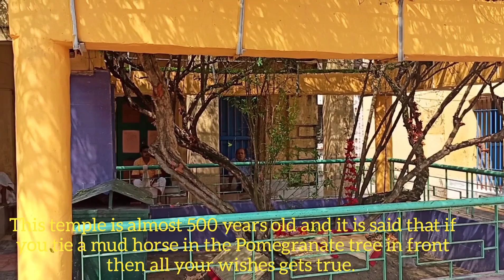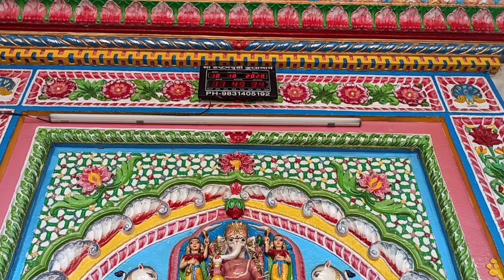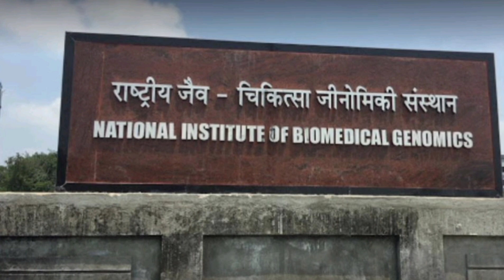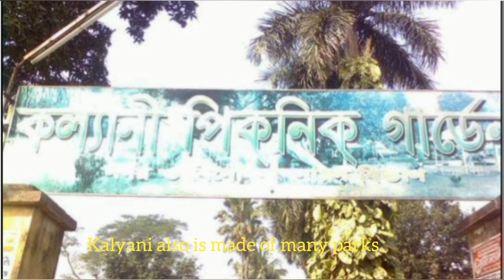A day trip to Kalyani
This trip is all about Kalyani,the Worldwar II city which is unknown to many.

World War II History:
During the period of World War II, Kalyani was the site of an AmericanAirbase, known by the name of Roosevelt Town or Roosevelt Nagar. Two500-pound bombs of World War II land up under the ground in a villagein Kalyani’s Hanskhali nearly 100 km from Kolkata. Military historiansbelieve they could have been part of the arsenal stored at Roosevelt
Town or Roosevelt Nagar. Till 1945, Kalyani was called RooseveltNagar. The Airbase was at Kanchrapara which is around 10-15 kms away
from kalyani.

About Kalyani:
Kalyani is also Known as the green city.The development of modern
Kalyani is credited to former Chief Minister of West Bengal, BidhanChandra Roy. After Independence of India, in 1950, the master plan ofthe town was developed and the foundation stone for the town was laidby the then Governor of West Bengal, Kailashnath Katju, on 24 February1951. This town was built in a short time in order to host the 59th
Indian National Congress meeting in 1954. In memoirs of thatconference, a road of the city was named as 'Congress Road'. In the
same year, the name of the current Kalyani railway station, waschanged from "Chandmari Halt". In 1957, the Kalyani police station was
formed. In 1979, the rail line was extended from Kalyani main toKalyani Simanta station and also established direct connectivity to
Kolkata through Kalyani Simanta local EMU trains.

It was developed as a planned town in the early 1950s by the
Government of West Bengal on behest of Bidhan Chandra Roy – the second
Chief Minister of West Bengal – for hosting the Indian NationalCongress meeting and to accommodate the housing needs of the growingpopulation of Calcutta. Kalyani, being a planned town, ischaracterized by underground sewage system, paved roads forming
rectangular grids, tree-lined avenues and community parks.In 1995,Kalyani Municipality was established, which has been crucial in thedevelopment of infrastructure in Kalyani. In 2014, Kalyani wasselected as a candidate for "Smart City" project
Kalyani is a planned city, having underground drainage systems,tree-lined avenues, community parks, paved roads intersecting eachother at 90-degree angle. The city itself is divided into four blocks— Block ABlock B, Block C and Block D, which are further divided into
sub-blocks. Block A and B are mostly residential in character withcommercial markets. Main Post Office, Industrial Training Institute,Government offices and the Public Library along with offices of major
Banks are situated in Block B. Whereas the Kalyani main station, StateGeneral Hospital, Medical college are situated in A Block. Block C andBlock D are located to the north of Kalyani Simanta branch line. Block
C is reserved for institutional use and is largely occupied by theKalyani University and Kalyani Government Engineering College. Block D
is the industrial zone, consisting of many small and medium-sizedindustries.

Hanseswari Temple: In 1673, Zamindar Rameshwar Ray left Patuli and
settled in Bansberia or Banskabati as it was known earlier in Hooghly.
Zamindar Rameshwar Ray was gifted this village of around 400 Bigha of
Land and its Zamindari by the Mughal emperor Aurangzeb who also gifted
him the prestigious title of King.The Hanseswari temple was built in
the beginning of the 19th century. Built in 1814 ,the main deity is
the blue neem-wood idol of the four-armed goddess Hanseswari, amanifestation of Goddess Kali. The temple is 21 meter high and has 13towers. The peak of each tower is shaped as a lotus flower. Builtaccording to Tantric principles, this five-storey shrine follows thestructure of a human body – Ira, Pingala, Bajraksha, Sushumna andChitrini.The temple complex has another temple— Ananta Basudeba temple— besides the main temple. There is also the Swanbhaba Kali temple
nearby built by Raja Nrisinhadeb Roy Mahasay in 1788. This temple tooholds a very special position as a terracotta temple with exquisiteterracotta works on it.

Gadgets used:Sjcam 4000 air
                           Redmi 8pro.
                          Yantralay School of Gadgets battery charger.

Riding gears:1.Smk 6000 Helmet.
                        2. Probiker Riding Gloves
                        3. Probiker Riding Knee guard and        Elbow guard.
                       4. Chevik mobile holder with charger.

                  Google images & wikipedia.